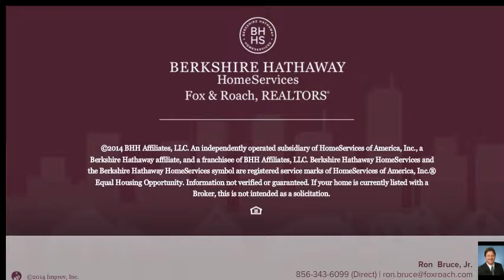812 E BROAD ST GIBBSTOWN, NJ 08027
Ron Bruce, Jr. Berkshire Hathway HomeServices, Fox & Roach - Mullica Hill